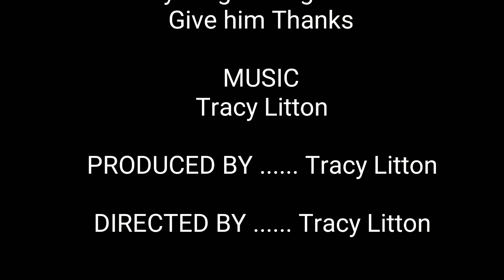June 24, 2020